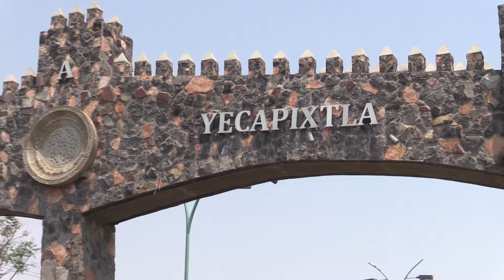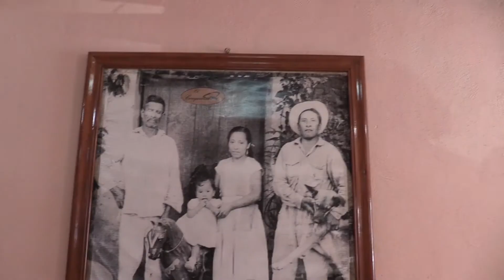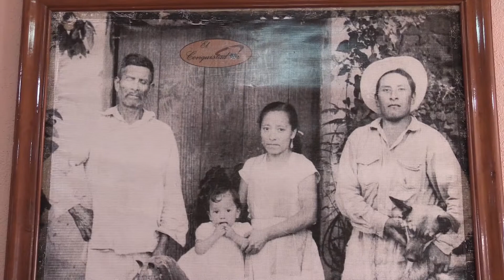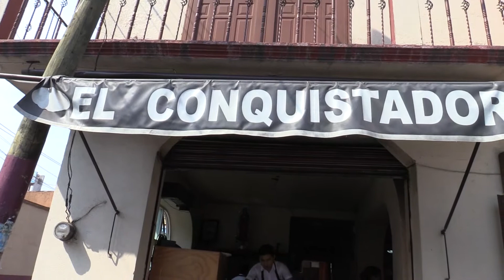3 YECAPIXTLA MORELOS, HD MEXAMORES